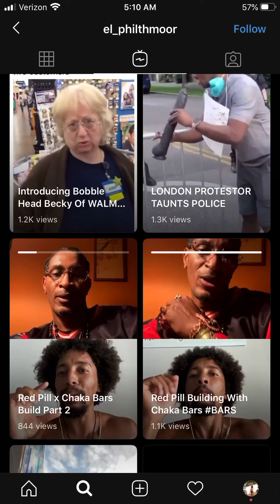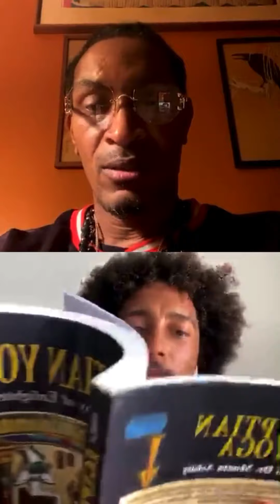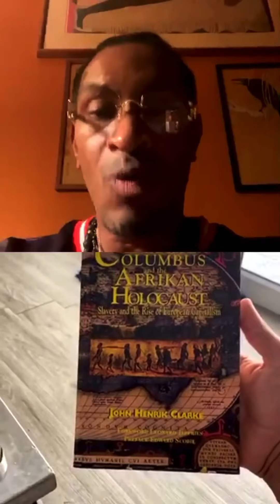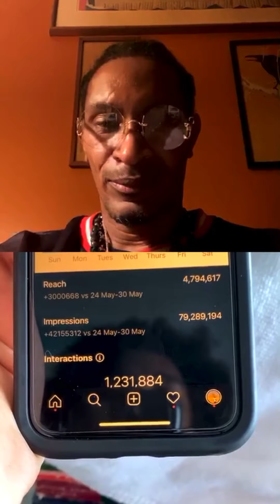Red Pill and Chakabars speak about white supremacy, black liberation and unification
On Ig stories 6/7/20 pt. 3

Check out dr sebi, Kt the arch degree, DR. ENQI, Aris LaTham, Bobby price, Laila Afrika, chakabars, Laceinne, the.pinkcoconut, break-fresh, and coupe_dc for more food/health information

Check out @omegaaxsal on ig
And Ancestors Work on YouTube for more Pan African centered information

For book recommendations, visit the Noname book club websites, she has a great list of 1-3 books every month feel free to follow her on Twitter at @noname and @nonamebooks

Got Any book recommendations?
Got some knowledge for ppl to learn?
Feel free to recommend or teach me something on my YouTube or Ig page @bby_teef